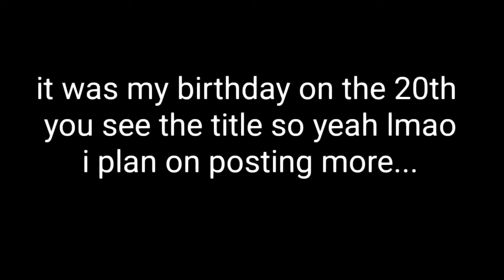16❤ + THE SCOTTS 🎠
Eeh these are old clips lmao i have way better recent clips